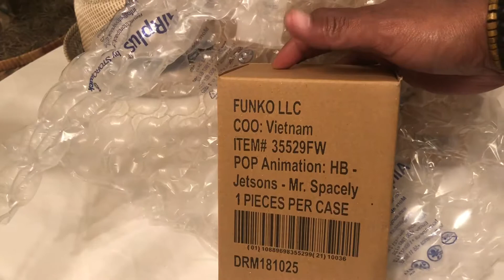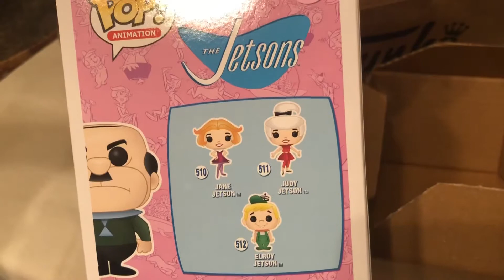Funko Pop Up Shop Exclusive Unboxing!!!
Just a short video of my latest Funko Pop Up Shop exclusive unboxing. Enjoy!